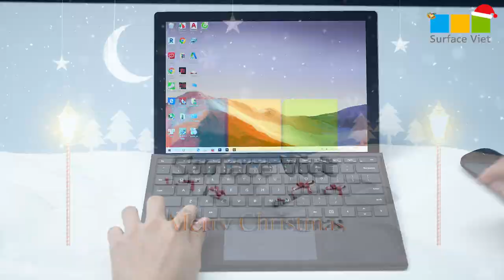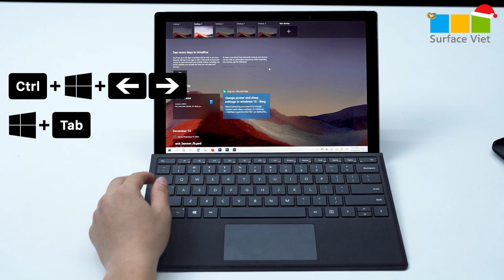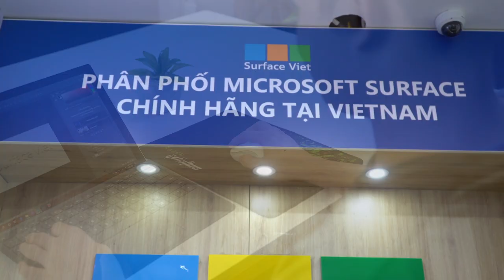Hướng dẫn tạo và tận dụng nhiều màn hình desktop trên cùng một máy Surface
Video: Hướng dẫn tạo và tận dụng nhiều màn hình desktop trên cùng một máy Surface

🏪 STORE 1 Hà Nội: tầng 2, số 9 Vũ Phạm Hàm, Cầu Giấy, Hà Nội
🕒 Mở cửa: 9h – 21h từ T2-T7 và 9h - 18h ngày Chủ Nhật
🏪 STORE 2 TP HCM: tầng 3, Thoáng Việt Building, 43/4 Thành Thái, Q.10, Tp. HCM
🏪 STORE 4 Hải Phòng: 58 Lương Khánh Thiện, Ngô Quyền, Hải Phòng
🕒 Mở cửa: 9h – 18h tất cả các ngày trong tuần